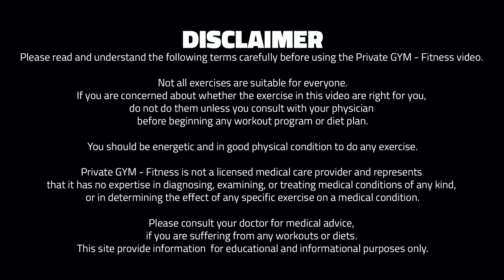INTERMEDIATE // Dumbbell Training (W10, D3) Lower Body Strength Training | 🔴 DUMBBLAST 🔥 300-400kcal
WORKOUT DESCRIPTION:
Strength & Endurance Dumbell Workout.
A high effective strength workout, where you train your muscles with a Dumbbell! This 12 week routine with 3 workouts every week, will give you progress with dumbbell exercises. With energizing bass pumpin’ music to lead you through the workout – challenging your limits, while burning up to 400 calories.

▪️ Level: 2 for intermediate
▪️ Equipment: Dumbell & Fitness Bench
▪️ Duration: 40 minutes
▪️ Serie Duration: 12 weeks (3 every week)
▪️ Kcal Burn: Up to 300-400

WORKOUT PROGRAM:
10 min Warm up
Knee Rotate - Toe & Heel Walk - Knee, Hip, Toe circles - Jogging - Squat Heel
Upper Body Rotate - Bench Walk - Jump Back Plank - Jogging - Good Morning

1 - Squat - Stiff Leg Deadlift - Lateral Leg Raise
2 - Lunges - Bench Walk - Hip Raise
3 - Deadlift - Side Lunges - Calf Raise